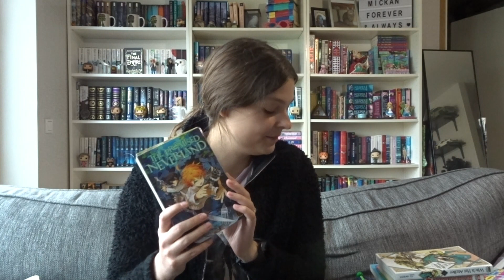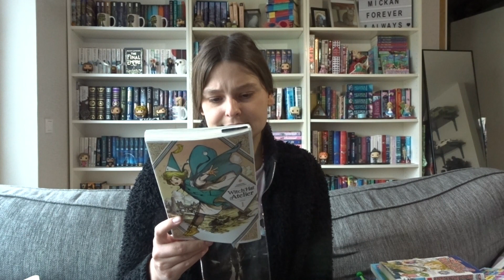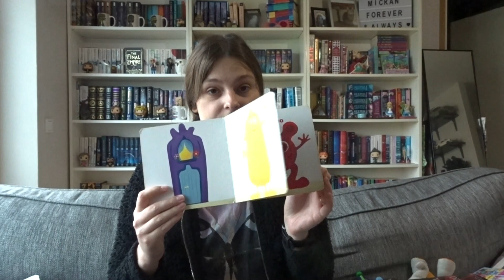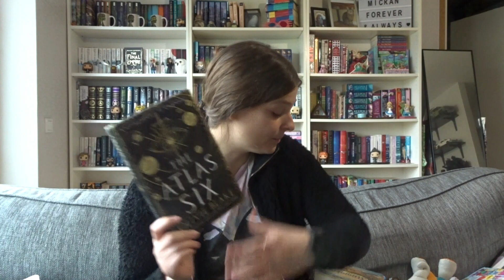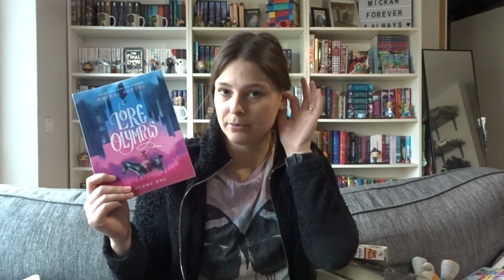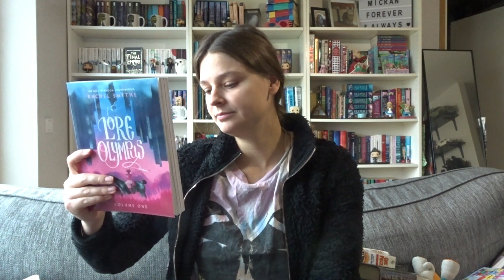Library book haul - October 2023